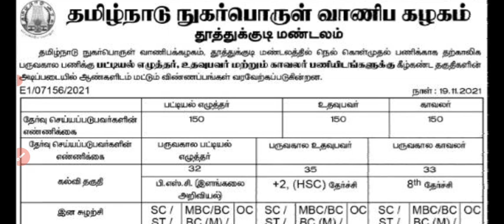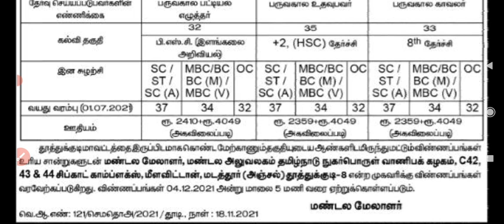தமிழ்நாடு நுகர்பொருள் வாணிபக் கழகம் last date 04.12